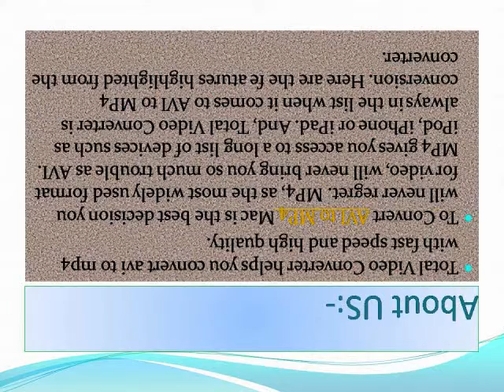Avi to mp4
Total Video Converter helps you convert avi to mp4 with fast speed and high quality.